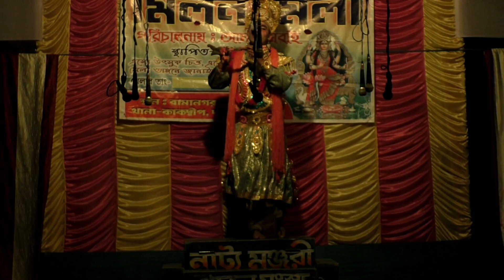gajon সোনায় মোড়া মাটির পুতুল নাট্য মঞ্জুরী গাজন রাধা কৃষ্ণ ডুয়েটgajon dj tapas